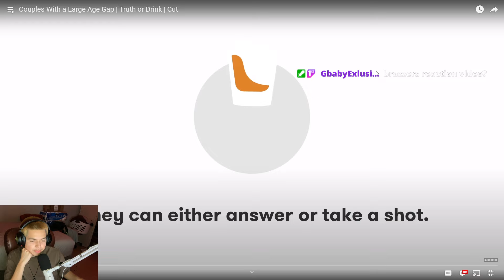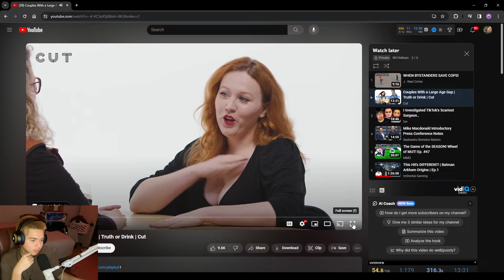Wh1teBean reacts to Couples With a Large Age Gap | Truth or Drink | Cut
Cant be me fr